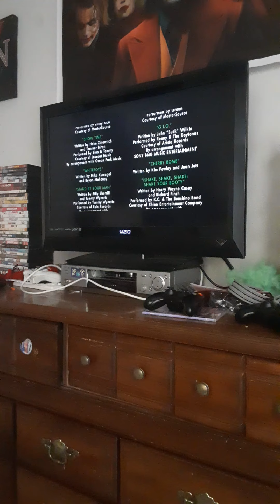RV (2006) end credits